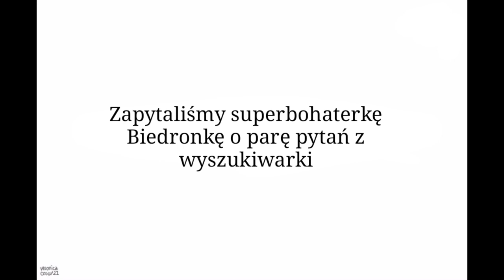🐾Miraculous 🐞~|Mix Komiksów 🐈|•250-Pierwszy Pocałunek w związku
Muzyka:
Arlow-How Do You Know
Arlow-21[Instrumental]
Approaching Nirvana&Alex Holmes-Darkness Comes

Artists:.

Obrazki między komiksami:
Bootybug Instagram

Nie jestem twórcą komiksów,ani muzyki
oryginalni twórcy powyżej,ja tylko tłumaczę.

Snapchat jeśli chcesz pogadać^^:
Kira678200

Kira678200

⭐Uwagi:⭐
Ten film jest zmontowany i przetłumaczony mojego autorstwa i nie wyrażam zgody na kopiowanie,przywłaszczanie i edytowanie na swój własny sposób filmu(w razie możliwości można zapytać się o zgodę na dany fragment materiału)każdy znaleziony film użyty bez wyrażenia zgody będzie zgłaszany i usuwany!Usuwam filmy,wręcz będące kopia oryginału i tłumaczenia.Jeżeli znajdziesz kanał z moim tłumaczeniem,proszę skontaktuj się ze mną.